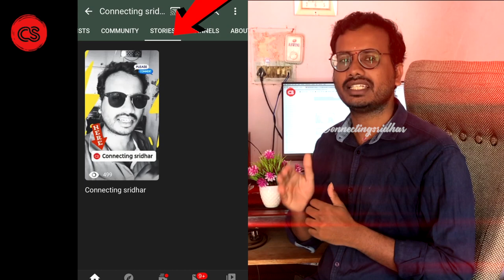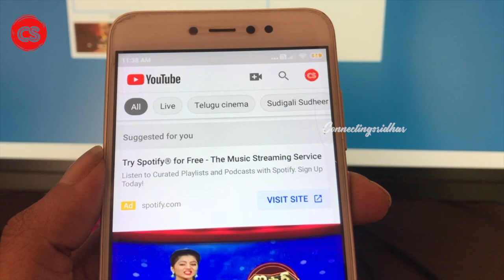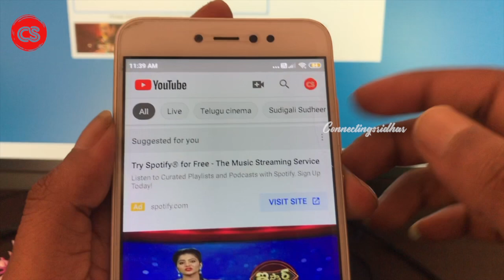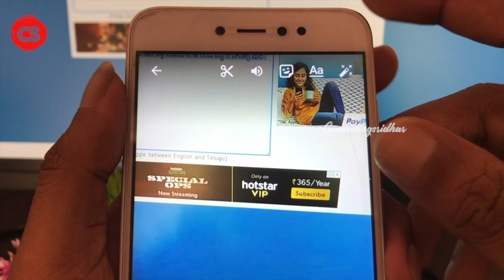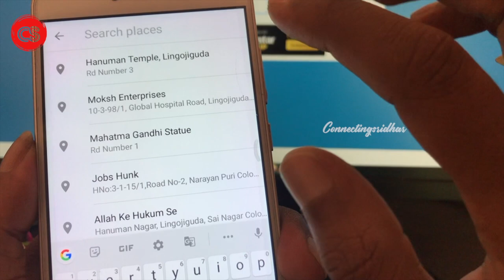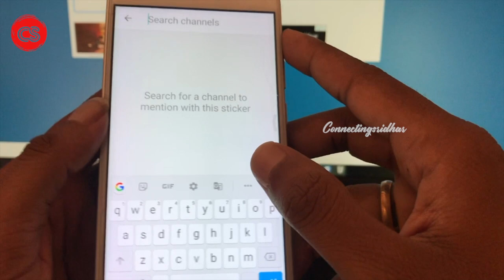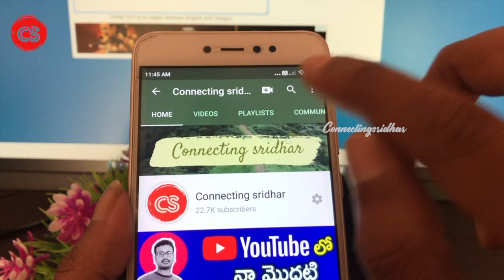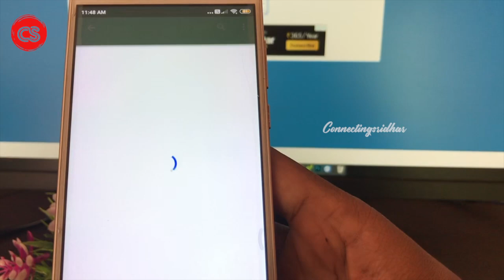How to get youtube story feature What is Youtube Story Feature || Connectingsridhar in telugu